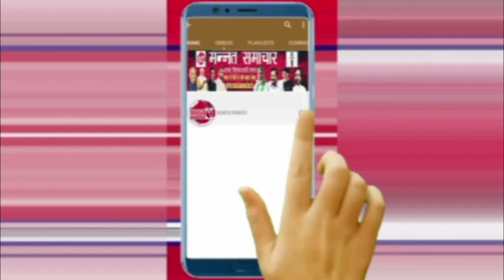पुरकाज़ी-सय्यद मुनीर जिलाउपाध्यक्ष काग्रेस पार्टी के नेतृत्व मे महामहिम राष्ट्रपति के नाम ज्ञापन सौपा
पुरकाज़ी मे सय्यद मुनीर जिला उपाध्यक्ष  कांग्रेस पार्टी के नेतृत्व मे पुरकाज़ी ब्लॉक कांग्रेस कमिटी ने खण्ड विकास अधिकारी जिला मुज़फ्फरनगर के द्वारा महामहिम राष्ट्रपति महोदया के नाम ज्ञापन सौंपा